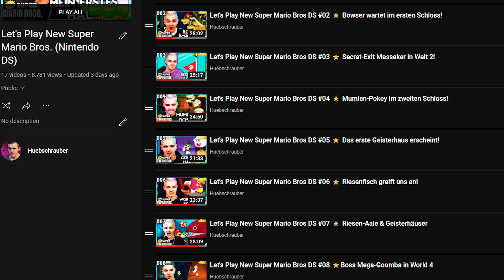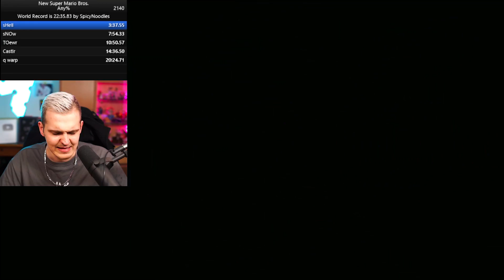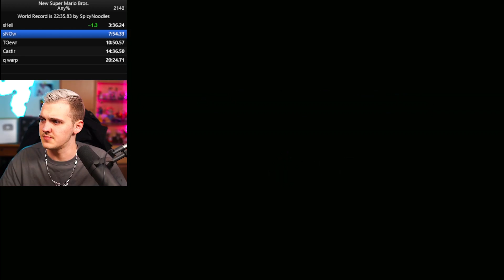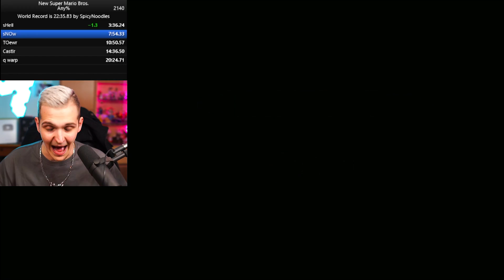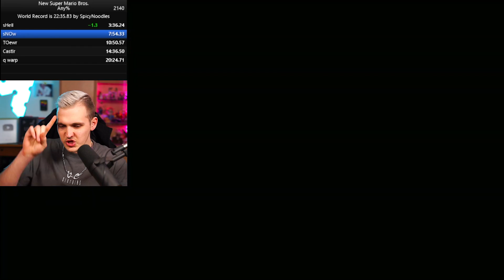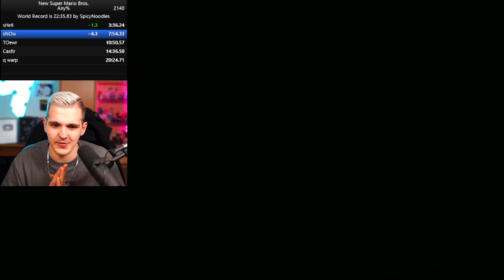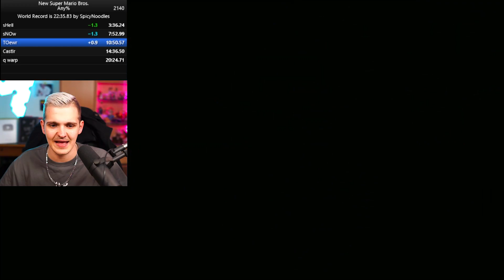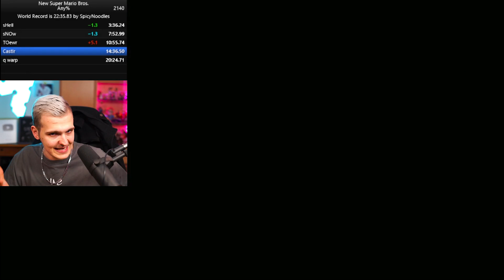Er spielt New Super Mario Bros in 20min durch! - Huebi reagiert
Huebi reagiert auf den New Super Mario Bros DS Any% World Record Speedrun 👍

► Postfach (für Briefe und DIN A4 Umschläge):
Tobias Hübenthal
Postfach 12 11
86827 Schwabmünchen

► Packstation (für Pakete):
Tobias Hübenthal
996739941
Packstation 171
86830 Schwabmünchen

~ Huebi ~